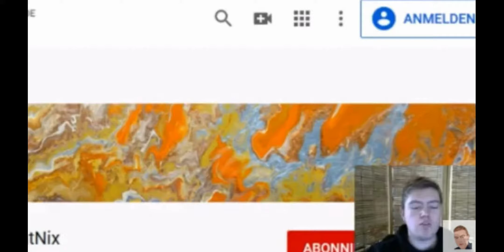Best of 2020